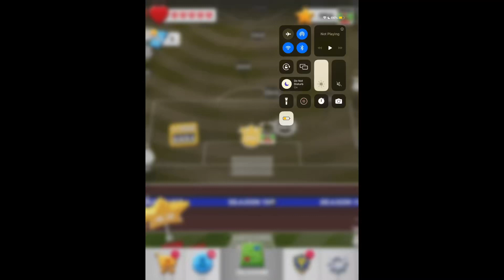Score!hero 2022 episode 217